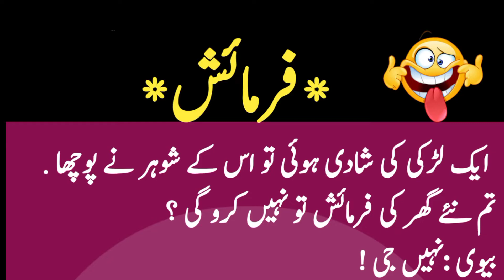Aaj ka lateefa /Urdu Hindi Lateefy/Funny jokes/Ek Larki ki shaadi hoi/ Best funny jokes/story nama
Words can change the world. Story Nama is a World Best & Biggest Urdu Quotes & Quotations Production.
Voice & Editors : Story Nama
 Presents : Story Nama